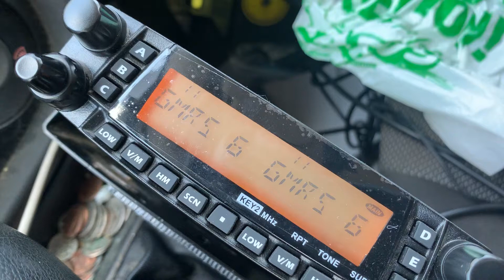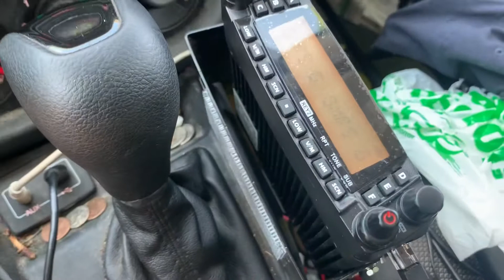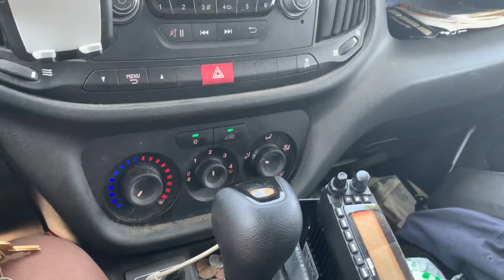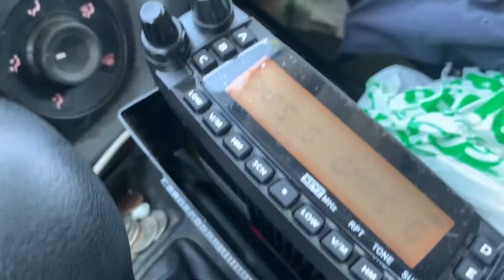GMRS Family Radio System Field Test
Getting a good idea of how far we can effectively communicate with our equipment.